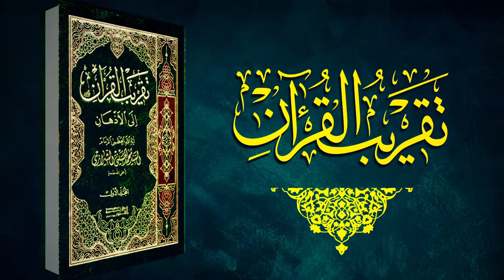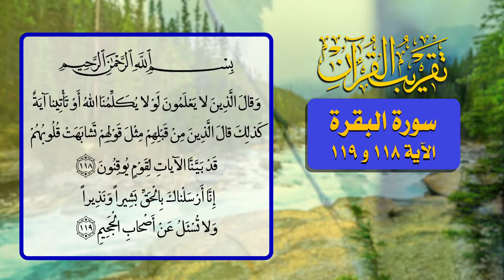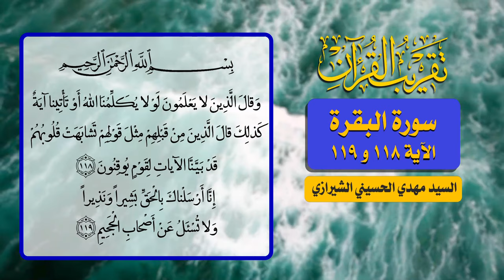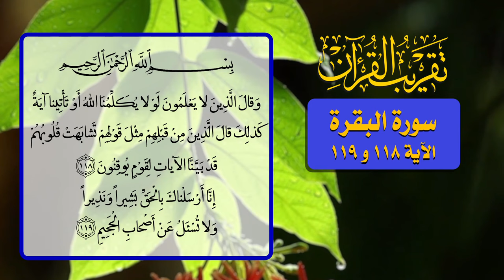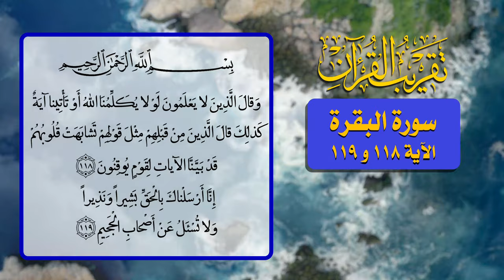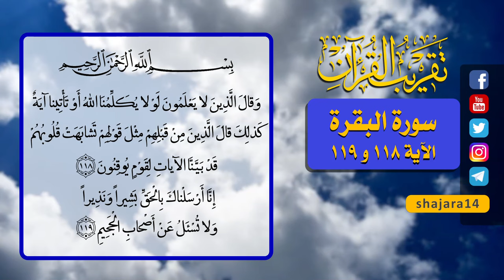62- تقريب القرآن - سورة البقرة الآية 118 و 119 - السيد مهدي الحسيني الشيرازي